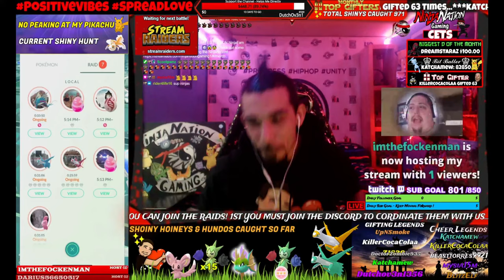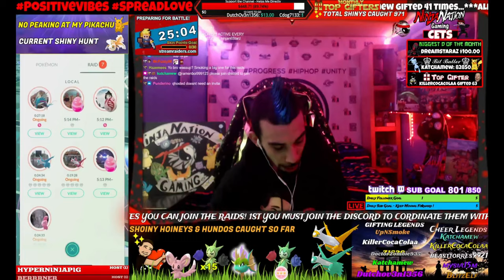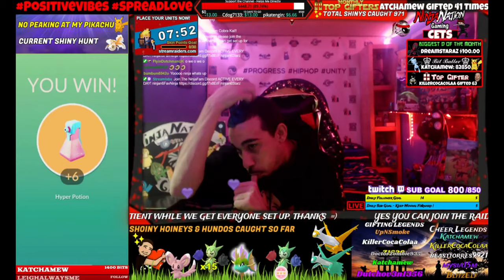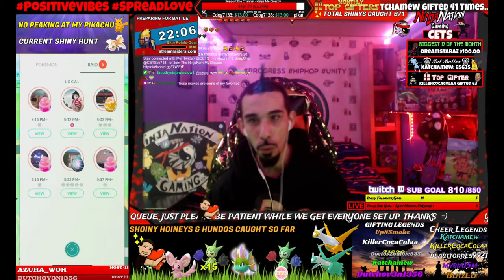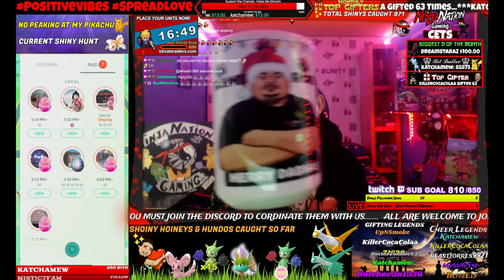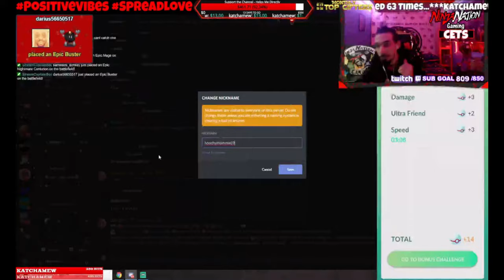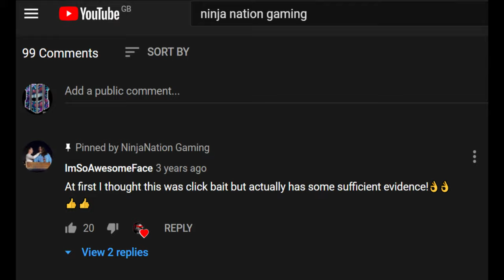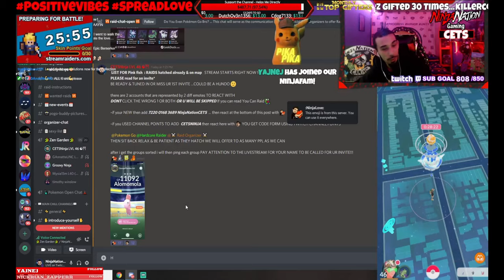Jay & Silent Bob / NinjaNation 🤯 JayMewes Raid 🤯 ( Twitch Highlights )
Catch ALL the shenanigins LIVE on Twitch Daily @ 4pm EST with me & the rest of the NinjaFam!